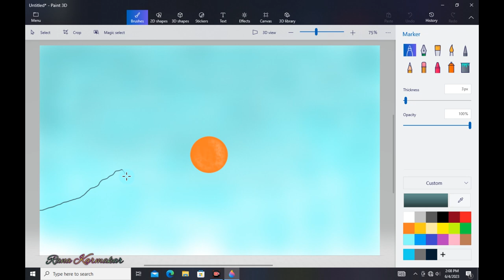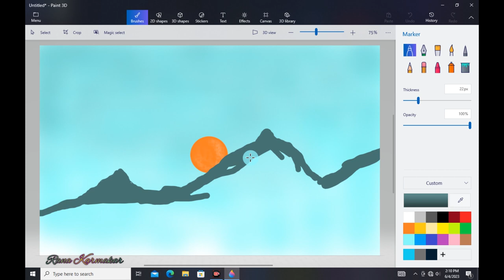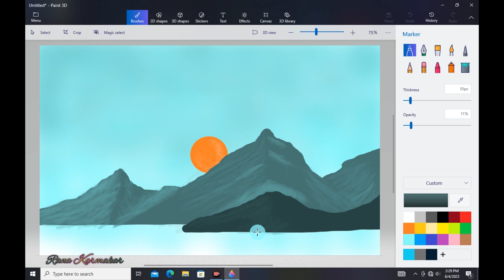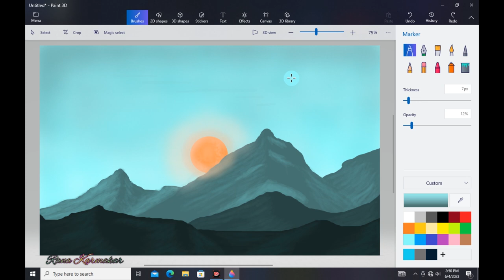How to Draw Paint 3D || Drawing in paint 3D || Scenery drawing || Morning Landscape